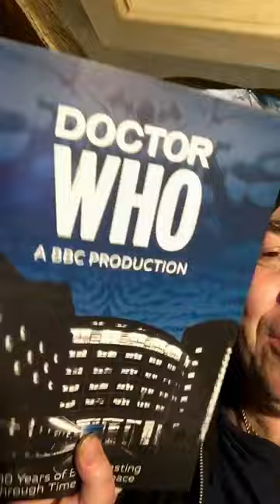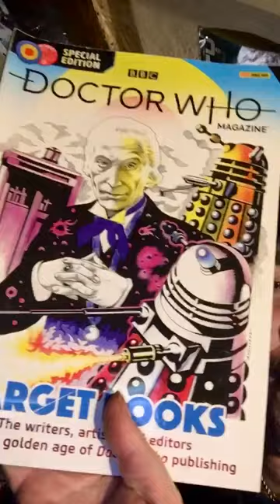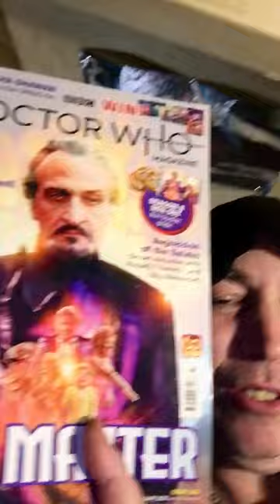Announcements!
Group and contributor, birthdays, Doctor Who news, updates, Doctor Who merchandise, Doctor Who quiz question and coming up